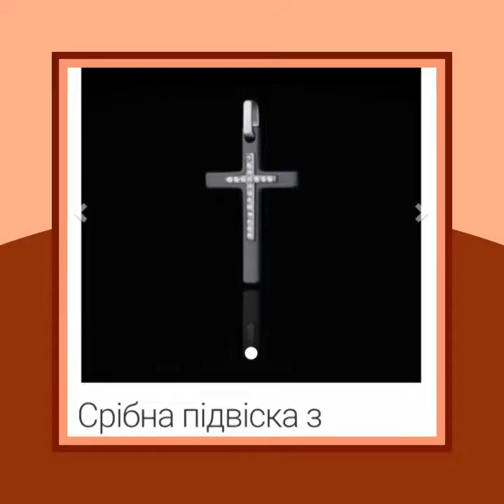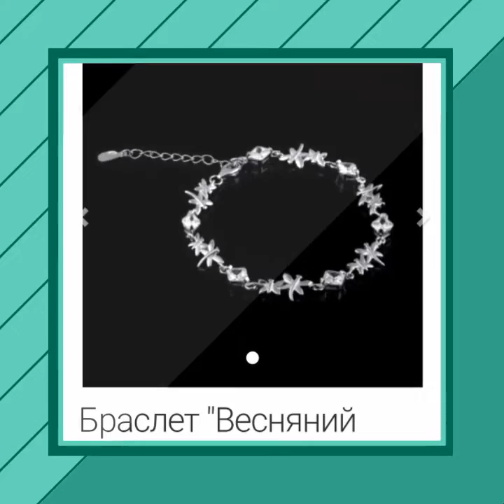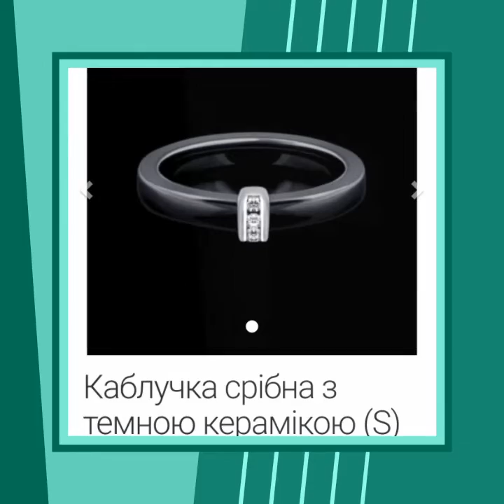Новинки украшений из серебра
Компания Джерелия нас просто балует, смотри ролик.

По ВОПРОСАМ и сотрудничестве пишите в